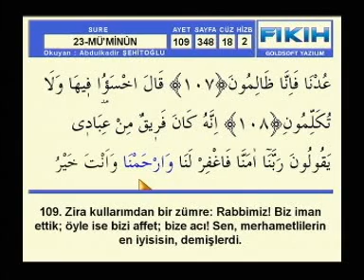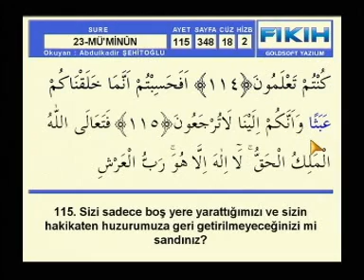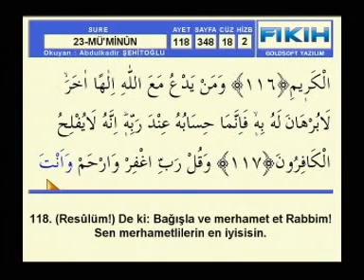Abdülkadir Şehitoğlu Hatim MÜ’MİNUN sayfa 348